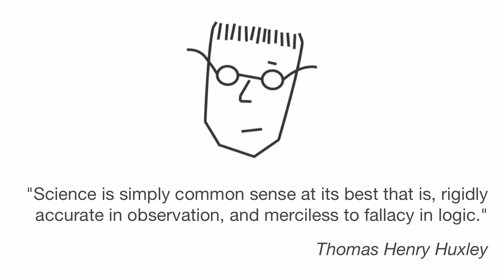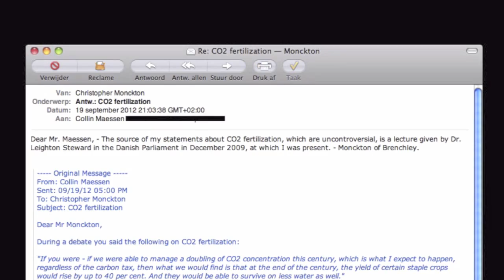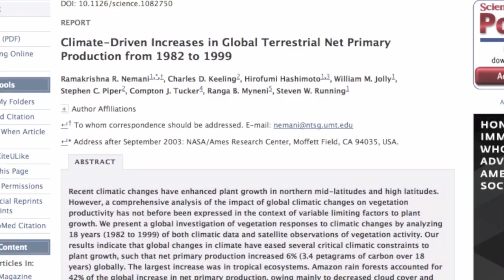28 - CO2 Is Plant Food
In this section Monckton claims that CO2 acts as a fertiliser and will increase food production significantly. I'll be looking into the basis for this claims and if this is supported by the scientific literature.

Sources:

H. Leighton Steward

Food for Thought: Lower-Than-Expected Crop Yield Stimulation with Rising CO2 Concentrations

Elevated CO2 effects on plant carbon, nitrogen, and water relations: six important lessons from FACE

What have we learned from 15 years of free-air CO2 enrichment (FACE)? A meta-analytic review of the responses of photosynthesis, canopy properties and plant production to rising CO2.

Smaller than predicted increase in aboveground net primary production and yield of ﬁeld-grown soybean under fully open-air [CO2 ] elevation

Photosynthesis, Productivity, and Yield of Maize Are Not Affected by Open-Air Elevation of CO2 Concentration in the Absence of Drought

Exceptional Sensitivity of Rubisco Activase to Thermal Denaturation in Vitro and in Vivo

Rubisco activase constrains the photosynthetic potential of leaves at high temperature and CO2

A general relationship between CO2-induced reductions in stomatal conductance and concomitant increases in foliage temperature

Increasing drought under global warming in observations and models

Projections of Future Drought in the Continental United States and Mexico

Climate-Driven Increases in Global Terrestrial Net Primary Production from 1982 to 1999

Drought-Induced Reduction in Global Terrestrial Net Primary Production from 2000 Through 2009

Response to Comments on "Drought-Induced Reduction in Global Terrestrial Net Primary Production from 2000 Through 2009"